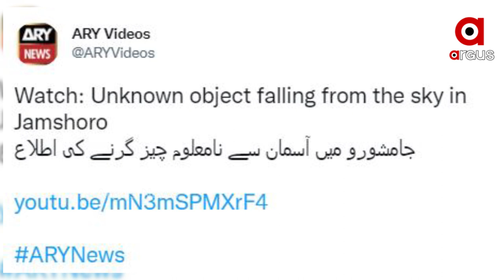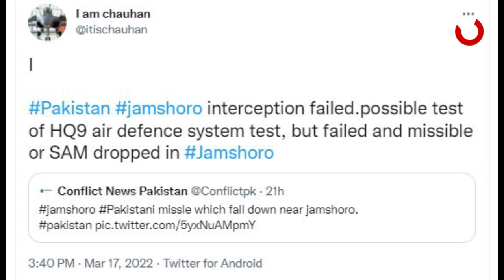Unidentified Object falls from Sky in Pakistan, speculated to be failed Pakistan's missile test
It is being claimed that Pakistan tested a missile in response of India accidently firing a Brahmos missile in Pakistani, but the Pakistani missile failed to reach its target and fell down nearby.